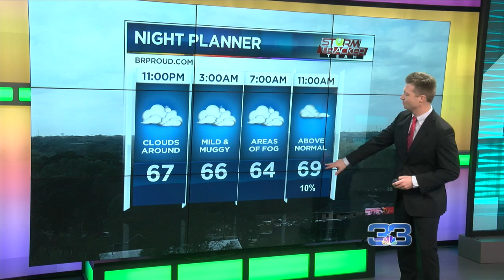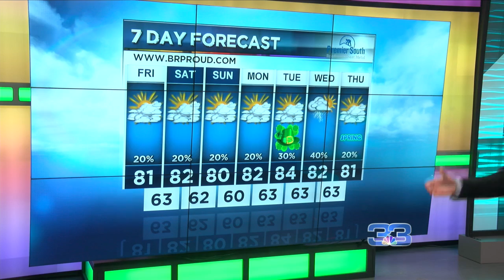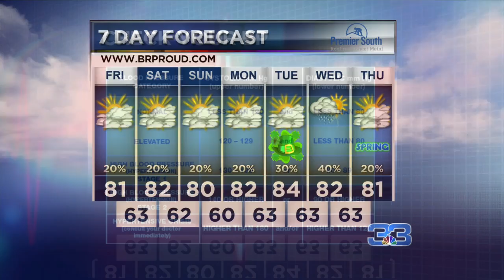StormTracker Forecast (March 12, 2020)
Spring has arrived a little early